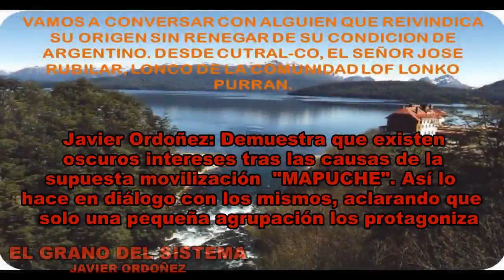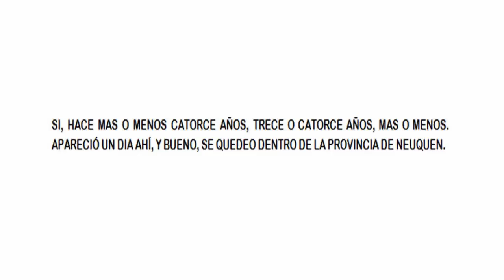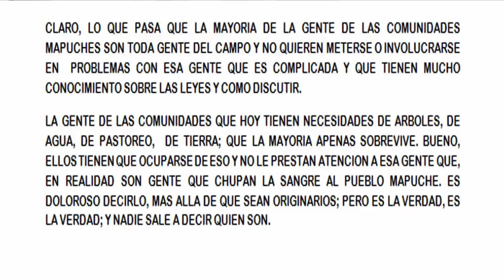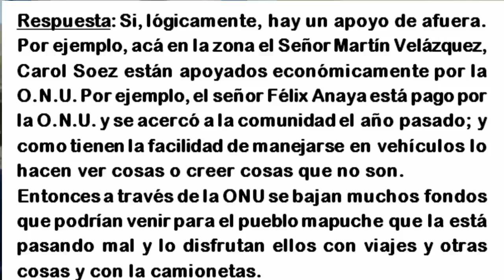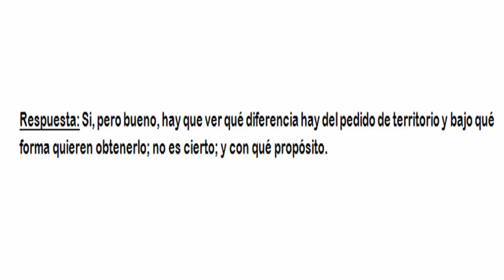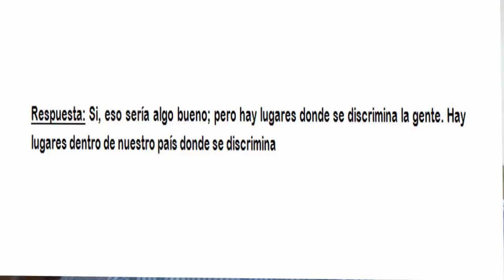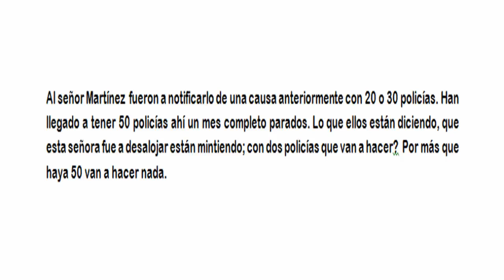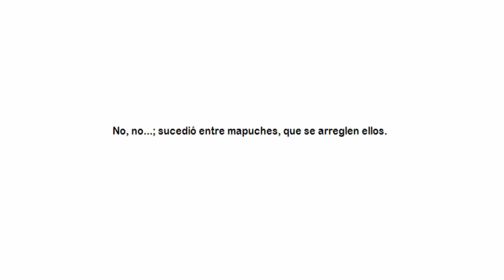El Grano del Sistema 66-2 (Bis) DIALOGO CON UN MIEMBRO DE LA COMUNIDAD MAPUCHE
Se ha entendído prudente, tras las fallas acaecidas en la comunicación VIA SKYPE (Audio) en el programa original transmitido dos semanas atrás efectuar algunos arreglos . Se trata de la misma filmación, pero sumada una su aclaración escrita de manera casi íntegra. Aguardamos con ello satisfacer de alguna forma el "entendimiento"(de la parte actuante Mapuche) observada por algunos amigos que siguen el programa.